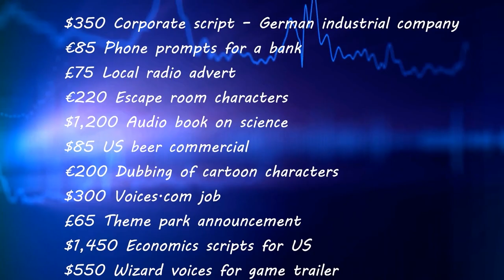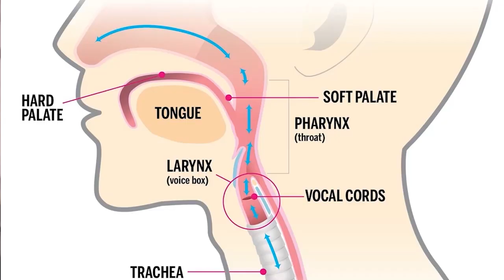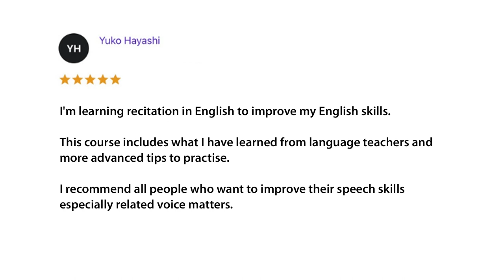Voice Training - Simple Vocal Exercises through to How to Become a Voice Actor!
Do you wish you had a rich, clear, resonant voice that made you feel more confident around people at work, family members or friends?

Or are you here to learn how you can use your voice to earn a living from home as a voice over or voice actor and grow a realistic 6-figure business online without even having to leave the house!

My name’s Peter Baker and I’ve been a professional voiceover, voice actor and presenter for over 40 years now. I’ve been a news presenter, a radio DJ and provided voiceovers and character voices for clients all over the World!

I make over $150,000 a year as a voiceover and voice actor through providing my services to clients directly as well as using various voiceover and freelancing websites.

And now I’d like to share everything I know, with YOU!

From simple voice training exercises that you can follow each day to improve the sound and quality of your voice, how to get started as a voiceover or voice actor even if you have no previous experience at all!
Right through to advanced training and how to grow your business to 6-figures as I’ve done.

Imagine being able to save yourself over 40 years of trial and error, struggling to find out what works and what doesn’t!
Whilst also saving a lot of money, instead of wasting thousands on buying the wrong equipment or equipment you just don’t need!

I’ll be sharing everything I know with you.

We love hearing the results we’ve helped you to achieve, just like;

• Kim who says he’s “noticed significant changes in his voice already!”

 • Or Terence who wanted to make his voice deeper and says after only 3 days his son asked him why his voice is so low?!

• Then we have Timea who loves to start each day watching a short easy to follow video to help with her work which involves speaking a lot, she just wishes she’d started the training earlier!

• We have Steven who’s surprised at the results he’s managed to achieve
Students like Yuko who are learning to improve their English speaking skills.

• And Abdul who thinks its amazing how I’m sharing my business model and all my hacks and secrets to make everything work!

These are just a handful of reviews and testimonials, from the thousands that we’ve received at Voiceover Masterclass and we have thousands of positive comments and amazing feedback from our subscribers here on YouTube.

So, if you’d like to achieve results like these for yourself then hit the subscribe button now and don’t forget to click the bell icon and choose to receive all notifications, so that you don’t miss out on our latest videos that we upload weekly.

You’ll find a series of different playlists and free downloadable resources to help you with everything from improving your voice, voice acting and presenting right through to other topics such as video production, podcasting, freelancing, sales skills and even how to sleep better at night so you can enjoy a full deep sleep every night and wake up feeling refreshed and energised each morning!